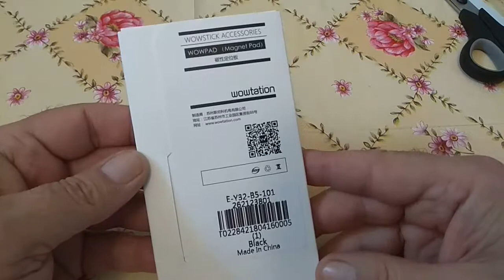Xiaomi Mijia Wowstick Wowpad from Gearbest